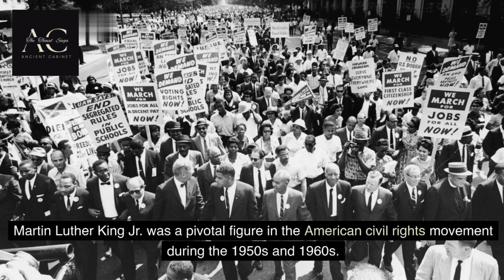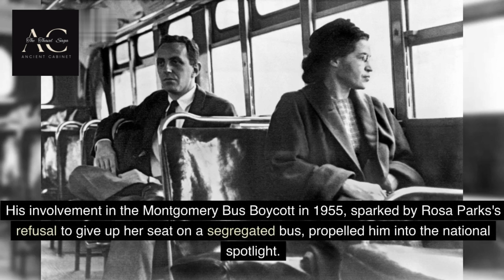who was Martin Luther King Jr ?? Risked Life for Civil Rights Movement | Biography of Martin Luther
🌟 Embark on a profound exploration of one of the most influential figures in modern history with our latest documentary: "Legacy Unveiled: Martin Luther King Jr." 🌍 Join us on a captivating journey through the life, struggles, and triumphs of the iconic civil rights leader who left an indelible mark on the pages of history.

🔍 Uncover the untold stories and pivotal moments that shaped Martin Luther King Jr.'s extraordinary legacy, as we delve into his fearless pursuit of justice, equality, and the dream of a harmonious society. 🕊️ From the Montgomery Bus Boycott to the historic "I Have a Dream" speech, witness the milestones that defined an era and continue to inspire generations.

🎥 Immerse yourself in rare footage, interviews, and expert commentary that breathe life into the narrative, offering a comprehensive and intimate understanding of the man behind the movement. Gain insight into the challenges faced by King, his unwavering commitment to nonviolent activism, and the resonance of his teachings in today's world.

🌈 This documentary transcends time, serving as a poignant reminder of the ongoing struggle for justice and equality. Join us in commemorating Martin Luther King Jr.'s enduring impact on civil rights, racial harmony, and the collective pursuit of a better tomorrow.

👁️‍🗨️ "Legacy Unveiled" is not just a documentary; it's a testament to the power of resilience, courage, and the pursuit of a dream that transcends generations. Don't miss this opportunity to witness history unfold and reflect on the legacy of Martin Luther King Jr.